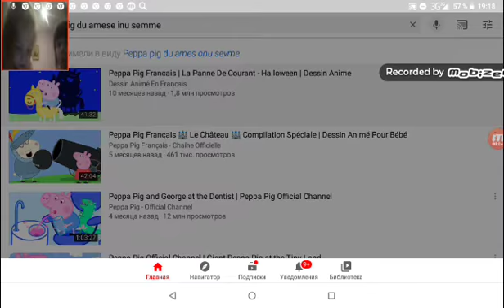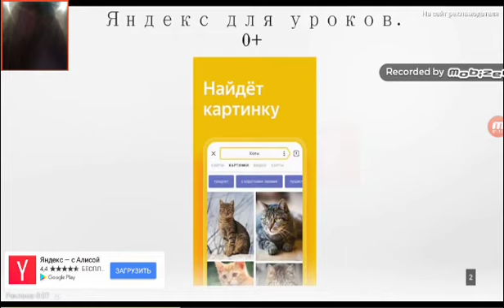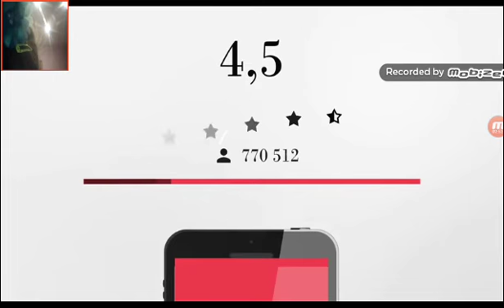Sonya watches video on youtube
Little sonya